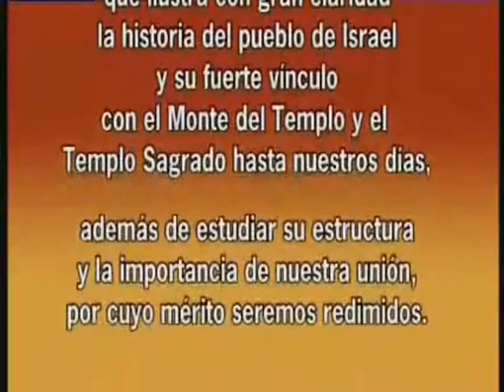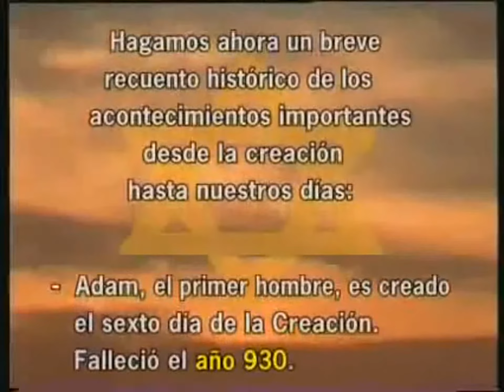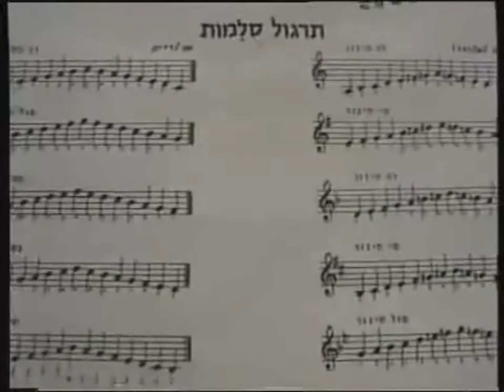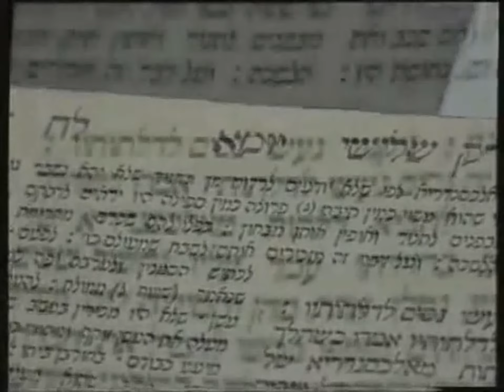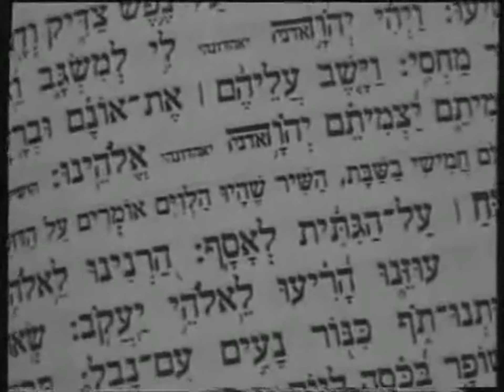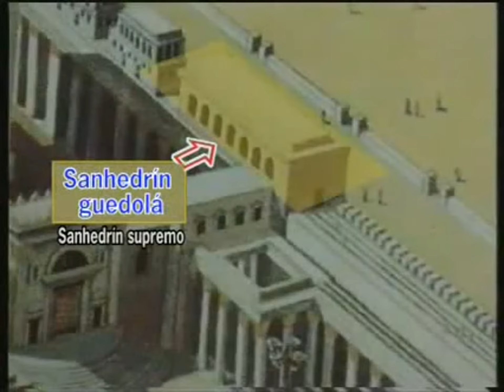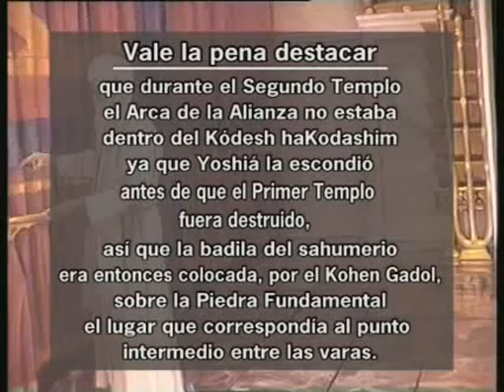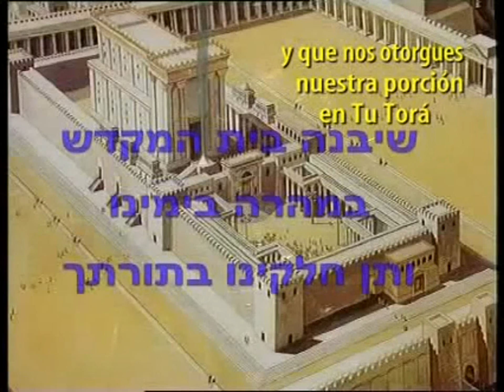LA ADORACION EN EL TEMPLO DE JERUSALEM